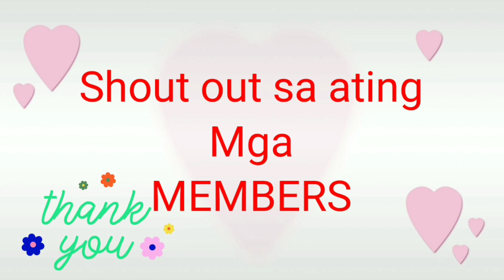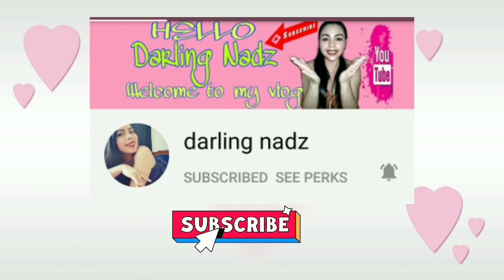Chicken kabsa with zucchini how to make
ckicken kabsa is a famous food here in arabian country
manykind of kabsa like is same
this kabsa i make is diffirent from the original kabsa may employer kabsa with zuccinni
ingridients
1 chicken 1000grams
crashed tomato
bell pepper
onion
cinnamon stick
black lemon
bayleaves
tomato paste
cardamon
clove holes
rice
and water

please fullwatch video to see how to cook this kabsa chicken with zuccinni